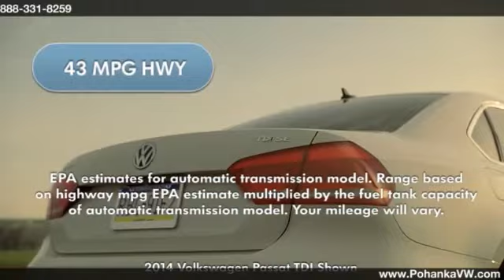2014 Volkswagen VW Passat TDI Washington DC Bowie MDPohanka Volkswagen Capitol Heights- Capitol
Pohanka Volkswagen Feature Video
1720 Ritchie Station Court
Capitol Heights MD, 20743